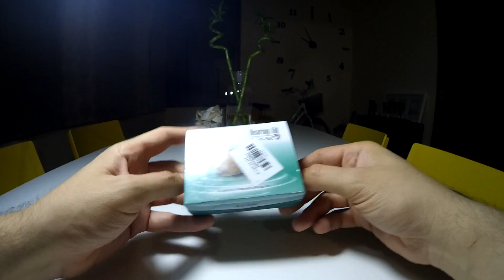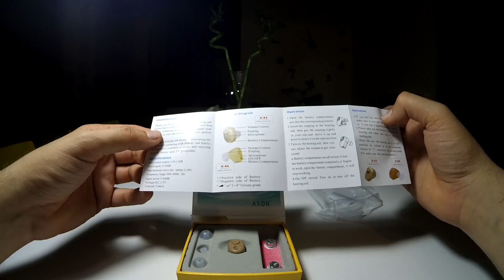Ακουστικό βαρηκοΐας - AXON K86 (ITE) Sound Enhancement Amplifier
Δεν κρατήθηκα και θα ανεβάσω αυτό το βίντεο πρώτο και είναι αφιερωμένο στον παππού μου τον Σωτήρη.

Μετα απο ενα περιστατικό με τον αδερφό μιας φίλης αλλά και βιώνοντας την κατάσταση ενος ατόμου με προβλήματα ακοής αποφάσισα να ρισκάρω και να δοκιμάσω μια λύση απο Κίνα.

Με μεγάλη μου χαρα το ατομο που το παρέλαβε με συγκίνηση με πηρε τηλέφωνο (χωρις την δυνατή φωνή που ειχε επειδή δεν άκουγε) και με ευχαριστούσε ξανά και ξανά με αναφιλητά...

Πάντα μιλήστε με τον ΩΡΛ σας πριν απο οποιαδήποτε κίνηση και αποφύγετε τους κερδοσκόπους!